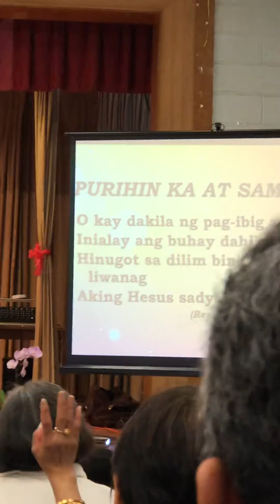May 17, 2020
Praise and worship at our Anniversary Celebration in El Shaddai presented by Washington DC chapter gospel choir ,10-2019!